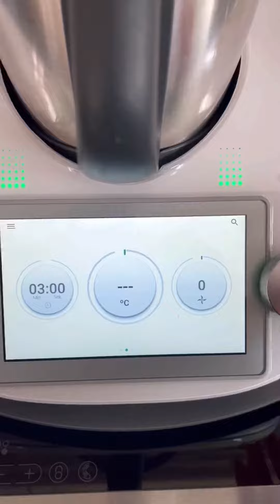Erdbeerkuchen mit weißer Schokolade Thermomix® Rezept ￼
Der 🍓Erdbeerkuchen🍓 soll schnell gehen, aber auch Mega gut schmecken und am besten auch genial aussehen !!

Dann probier doch einfach dieses schnelle und leckere Rezept aus ⬇️⬇️
8 Portion
15 Min Arbeitszeit
30 Min Backzeit

Zutaten
- Schale einer 1/2 Zitrone
- 120 g Zucker
- 3 Eigelb / 3 Eiweiß
- 80 g Sonnenblumenöl
- 100 g Milch
- 300 g Mehl (Weizen oder Dinkelmehl)
- 1/2 Backpulver
- 400 g Edbeeren, frisch + 20 g Zucker
- 100 g weiße Schokolade
- 5 g Kokosöl (Optional)

Zubereitung
1.  Zitronenschale 1/2  Zitrone mit dem Sparschäler abschälen. Zucker und die Zitronenschale in den Mixtopf geben, 10 Sek./ Stufe 10 pulverisieren.
2. Eier trennen und das Eigelb zum Zucker dazugeben, 10 Sek./ Stufe 4 vermischen. Öl, Milch und Mehl sowie Backpulver zugeben, 1 Min./Stufe 4 vermischen und den Teig in eine Schüssel umfüllen.
3. Mixtopf reinigen, Rühreinsatz aufsätzen. Eiweiß und eine Prise Salz in den Mixtopf, 3 Min./ 37°/ Stufe 3 zu Eischnee schlagen. Den Eischnee dann vorsichtig unter den Teig rühren und diesen in eine gefettete Kastenform (circa 28 x 22 cm )geben.
4. Gereinigte Erdbeeren und 20 g Zucker in den Mixtopf geben, 5 Sek./ Stufe 4 zerkleinern und diese gleichmäßig auf den Boden verteilen. Im vorgeheizten Ofen bei 180°/ O.- Unterhitze goldbraun backen und im Anschluss abkühlen lassen.
5. Schokolade in Stücken und Kokosöl in den Mixtopf geben, 2 Min./ 50°/ Stufe 1 schmelzen ja und diese dann auf den ab gekühlten Kuchen tröpfchenweise verteilt, fertig!!